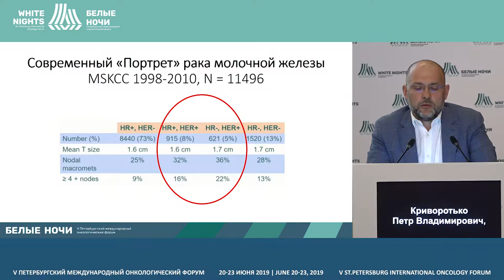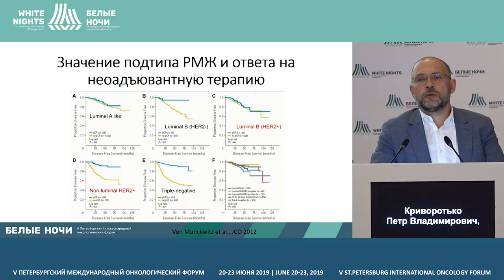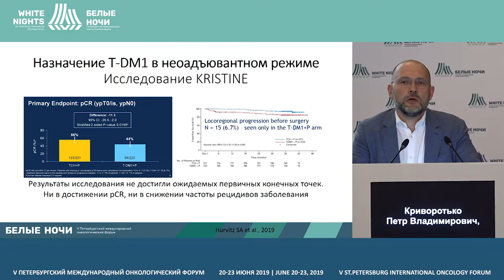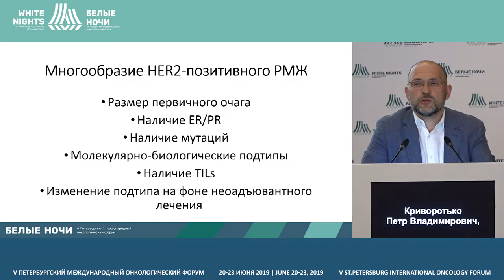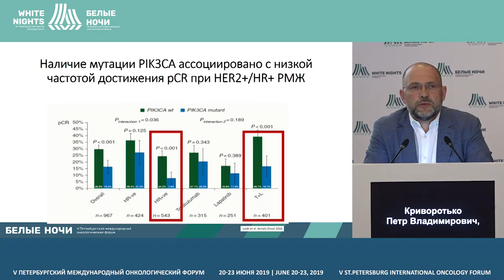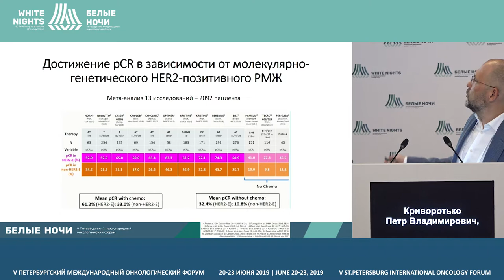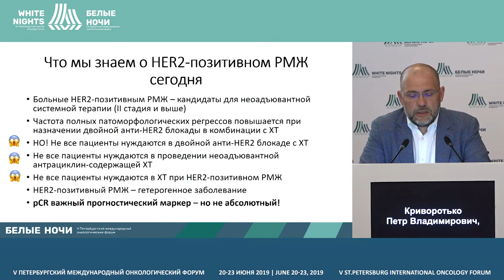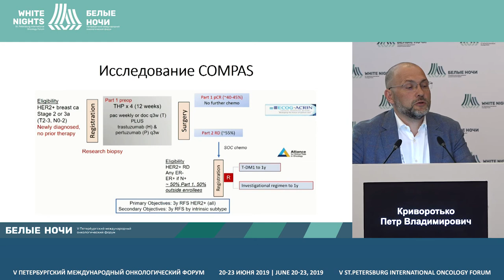HER2 - позитивный РМЖ (Криворотько П.В.)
Криворотько Петр Владимирович, ФГБУ «НМИЦ онкологии им. Н.Н. Петрова» Минздрава России, Санкт-Петербург